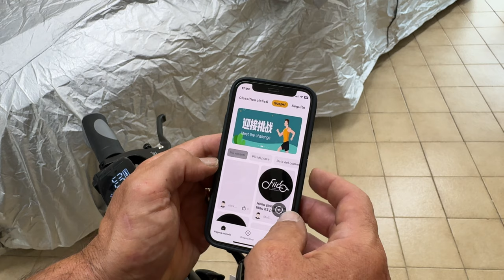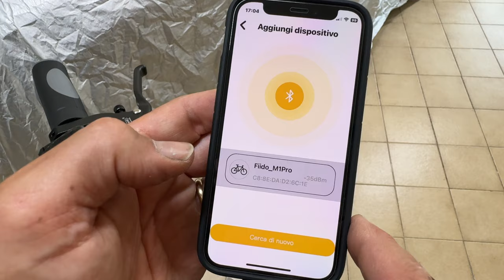FIIDO M1 PRO NEW VERSION - BEST BUY 20" FAT EBIKE - LOW COST, BIG FUN - FULL TEST - 4K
FIIDO M1 PRO NEW VERSION
THE BEST 20" FAT EBIKE - LOW COST, BIG FUN

The exclusive €30 voucher for your fans is: XTOM30